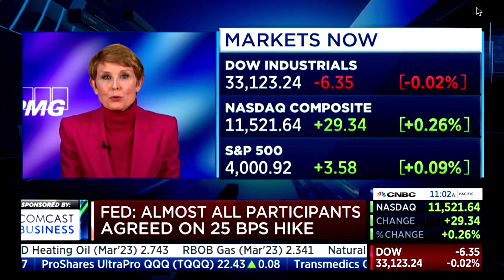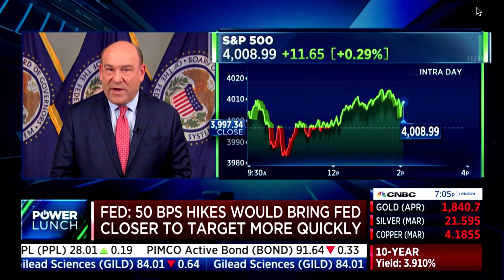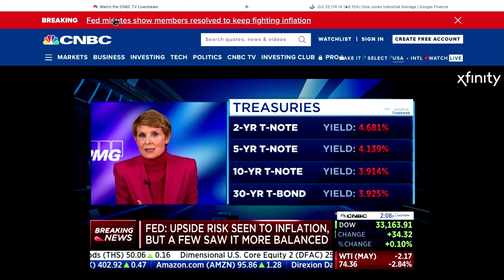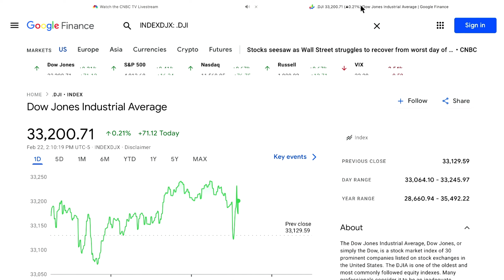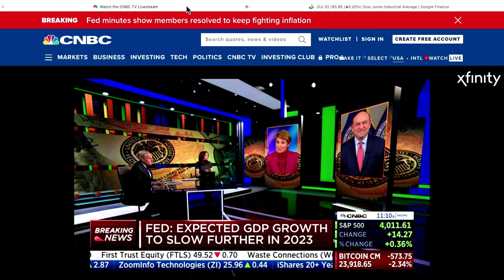THE FED MINUTES | MARKET REVERSAL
✅💰DCA 🔥 12 FREE STOCK - Dep. $1.00 (WeBull)